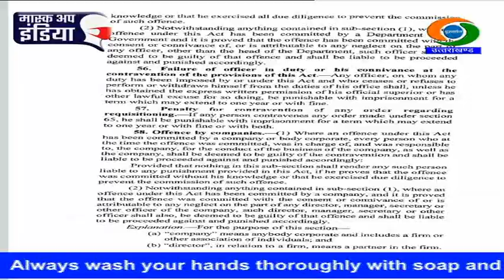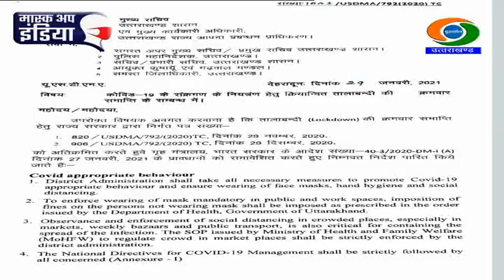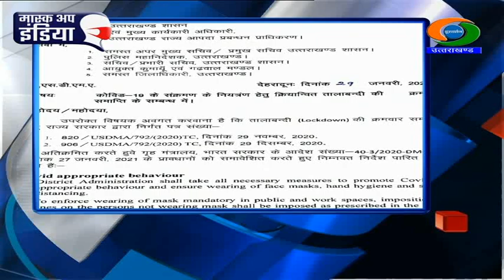UTTARAKHAND NEWS (30.01.2021 at 6.30pm)